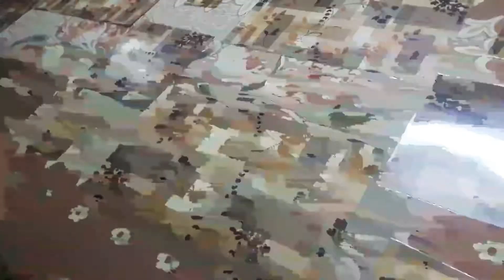Dining table organization || Amita Mishra || organizations , recipes and many more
Hello friends ,

Aaj mai aap logo ke liye dining table ka organization lekar aayi hu ☆ I hope u all like it ☆ easy and unique ☆